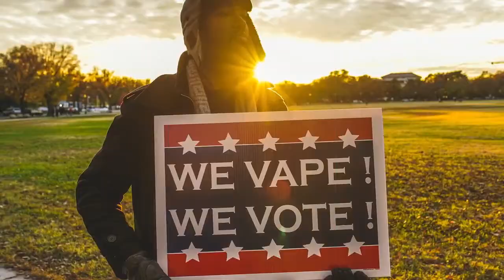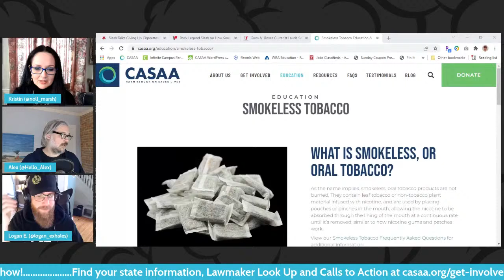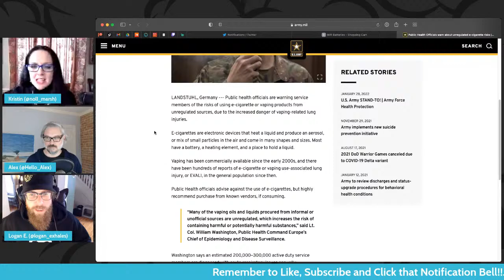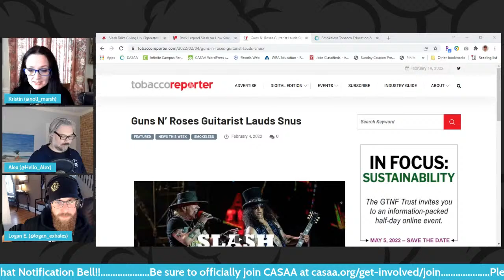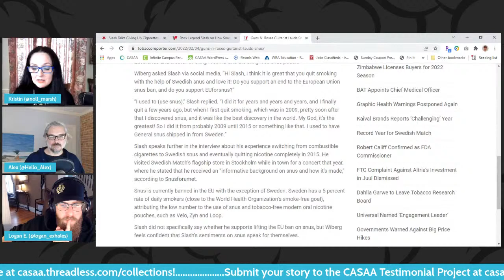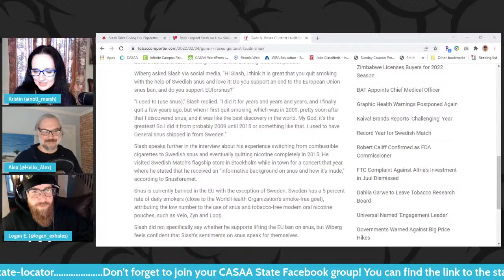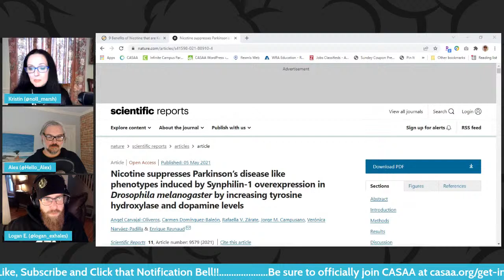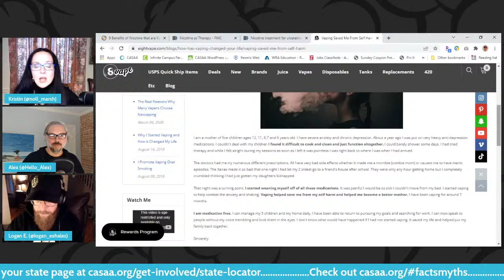Does Nicotine Have Benefits?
The Legislative Rundown. Take 3 commentaries on Slash from Guns N' Roses and snus, the US Army warning about vaping and Michelle Minton on the nicotine policy debate. Plus, a Deep Dive into the possible benefits of nicotine.

00:00:00 Hey, how are ya?
00:12:13 Legislative Rundown
00:23:07 Take 3
01:17:23 Deep Dive

Links Form This Show
Blog Post:
Deep Dive:
Vaping 360
9 Benefits of Nicotine that are Kept Quiet
Beneficial effects of nicotine
M E Jarvik
Nicotine as Therapy (2004)
Tabitha M Powledge
Nicotine treatment for ulcerative colitis (1999)
M Guslandi
Nicotine suppresses Parkinson’s disease like phenotypes induced by Synphilin-1 overexpression in Drosophila melanogaster by increasing tyrosine hydroxylase and dopamine levels (2021)
Angel Carvajal-Oliveros, Carmen Domínguez-Baleón, Rafaella V. Zárate, Jorge M. Campusano, Verónica Narváez-Padilla & Enrique Reynaud

Fight On Your Side by Crowander, licensed with permission from the Independent Music Licensing Collective - imlcollective.uk
In The Crowd by The Years